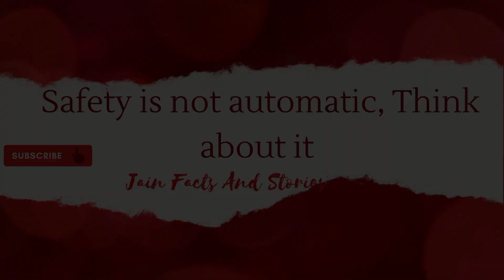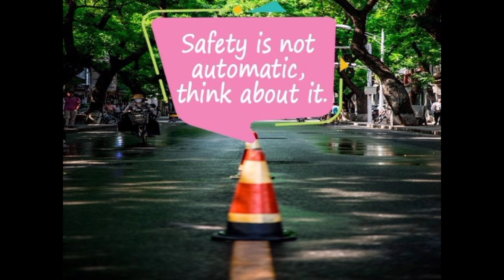Safety is not automatic, Think About it| Jain Facts And Stories